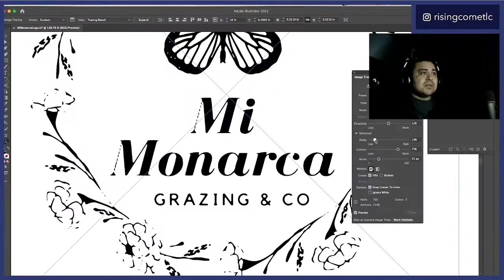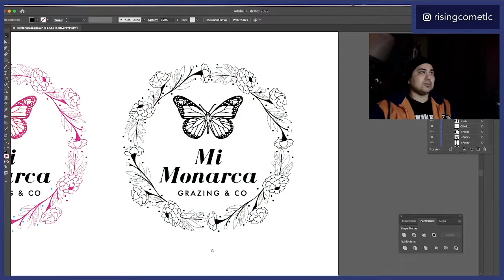Vectorizing a Logo for Laser Use/Engrave on the Glowforge Pro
Quick time-lapsed video of my process in manually tracing and vectorizing a logo using Adobe Illustrator. Logo will be used for a laser file to engrave. Not my logo design, provided by the client. Join my FB page and follow my streams to ask questions, tips, and to help each other out. I'm still learning but I am happy to help and answer questions live on all my streams.

Special Thanks to:
Mi Monarca Grazing and Co.

For my daughters,
Always shoot for the stars.

Thank you all. For it is thanks to you, that I am able to provide more content and special projects.

Finished Products Shop